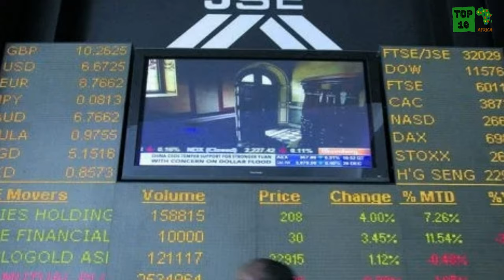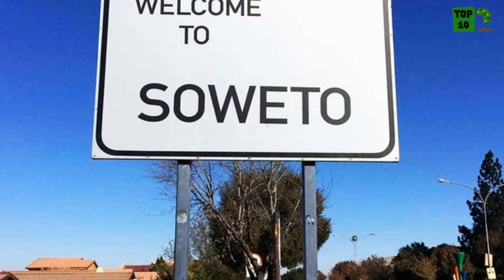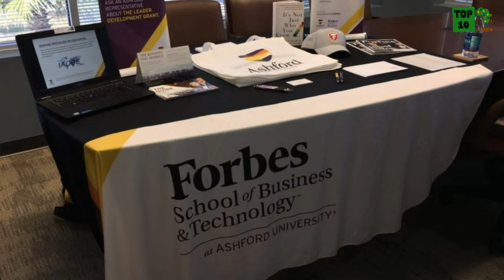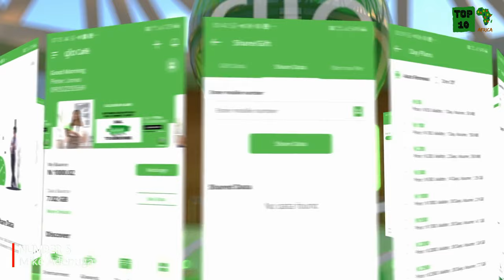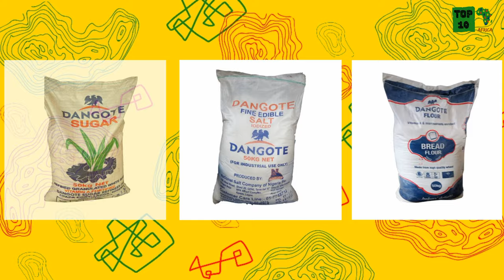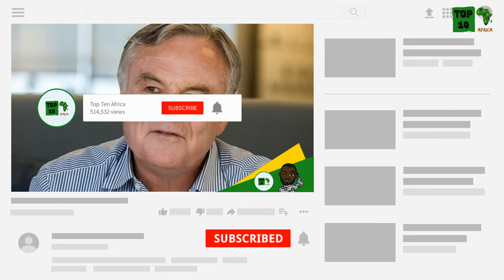Top 10 Richest People in Africa 2021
Video Time Stamps Chapters:
0:00 Video Introduction
0:36 Number 10 JACOBUS 'KOOS' BEKKER
1:22 Number 9 PATRICE MOTSEPE
2:59 Number 8 NAGUIB SAWIRIS
3:46 Number 7 ISSAD REBRAB
4:49 Number 6 ABDUL SAMAD RABIU
5:52 SUBSCRIBE TO CHANNEL
6:03 Number 5 MIKE ADENUGA
7:04 Number 4 JOHANN RUPERT
8:18 Number 3 NICKY OPPENHEIMER
9:56 Number 2 NASSEF SAWIRIS
12:05 BECOME A PATERON
12:23 Number 1 ALIKO DANGOTE
14:50 Video Outro